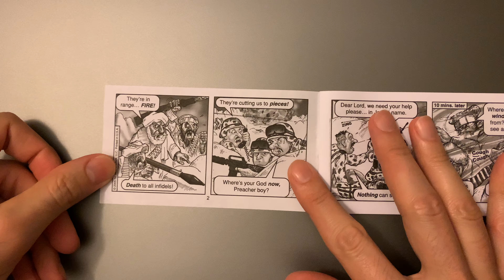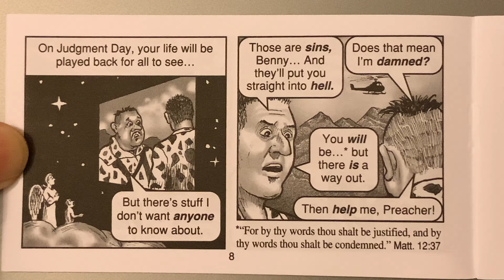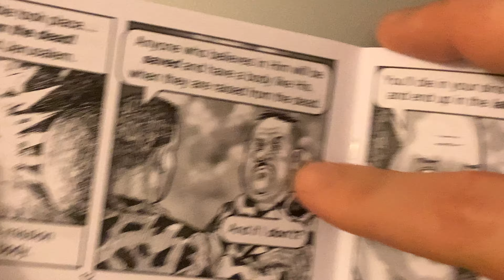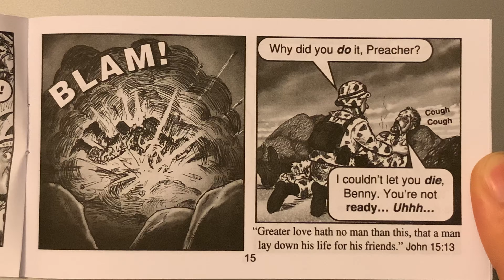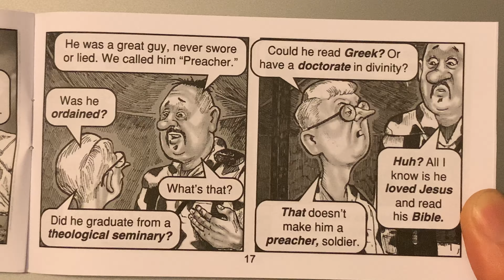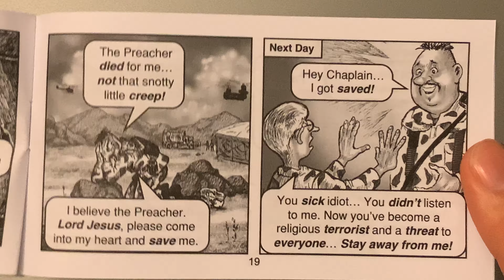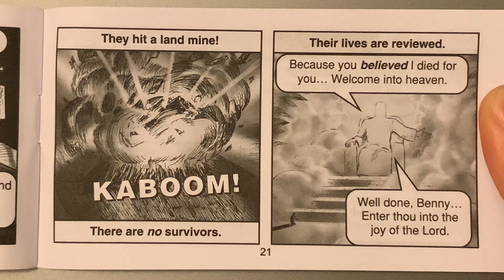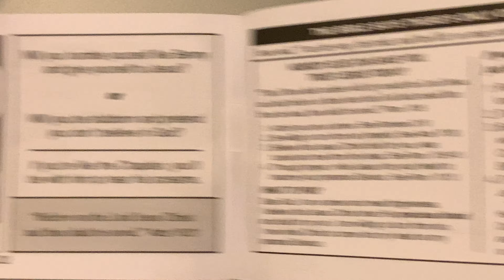Civil War or World War 3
Believe on Jesus while you still may.